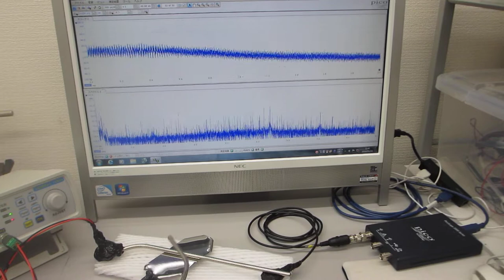音と超音波の組み合わせ技術（超音波システム研究所）